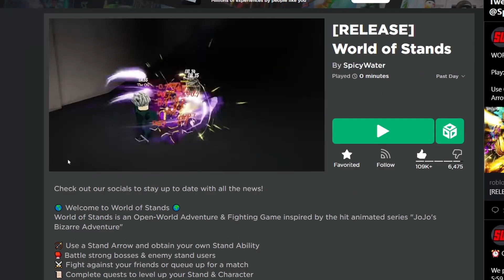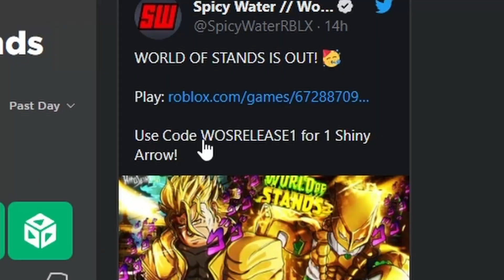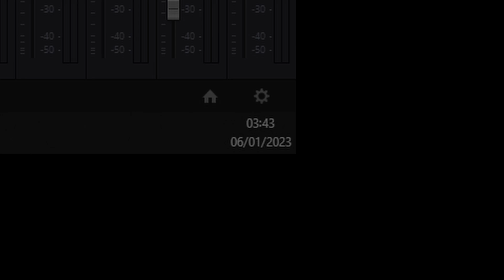THIS STORYLINE IS INSANE! | Obtaining NEW Stands + Completing Part 2 Storyline on World Of Stands...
THIS STORYLINE IS INSANE! | Obtaining NEW Stands + Completing Part 2 Storyline on World Of Stands Part 1!!!